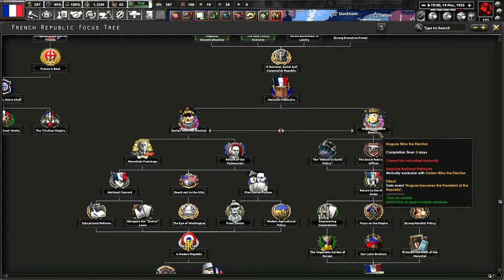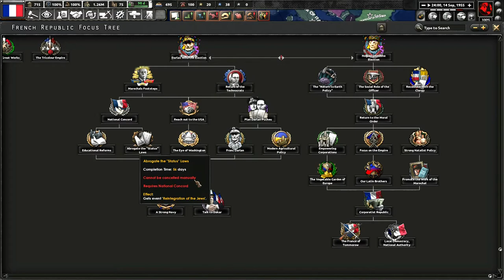Thousand Week Reich | Episode 3: Libertarians hold Power!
Well, it seems I went through the Ideal farther right national focus, and Nogues is elected in the PPF party but the decision of the french revolution I did kept the Libertarians in power so I guess Frenay rules truly rules France, So I guess I did the French Revolution Libertarian path believe it or not. However, in the last video, I want to thank a commenter that helps me realize the darn mistake and so in the future, I will do a better french video to get the Monarch Henri VI which I will promise. However, as the French Republic, I helped the Mediterranean alliance expand in the Middle East. with a French Jordan and a French Iraq, who's getting the OIL NOW Britain Haha! Anyway, I even also joined the war twice to dismantle the German Wehrmacht rule Nation and I even got some of my rightful lands back and Germany is no more it's a sign that France is back to being a world power again!

Check out the TWR Mod channel team here they really outdone themselves with the creation of this Mod

The Thousand Week Reich Mod Wikipedia Fandom can be found

I care for my viewers and the comments that are critical to improving my videos in the future!